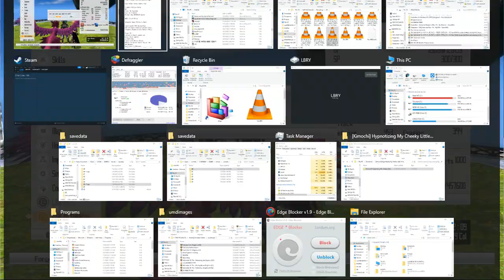SAO RE HF ソードアート・オンライン －ホロウ・フラグメント－ PC P190 NAsunaPITCrystal Trick and Floor 94 Exploration Start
SAO RE HF ソードアート・オンライン －ホロウ・フラグメント－ PC Part 190 None Asuna Partner Infinite Teleport Crystal Trick and Floor 94 Exploration Start

Dang! Guess this is too big for BitChute. Philia sliding while MC is walking is quite funny.